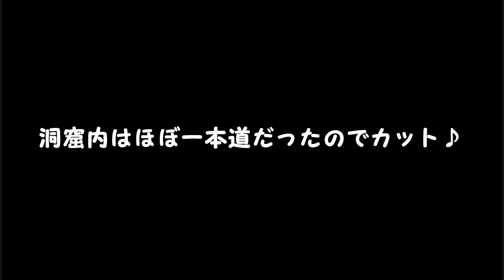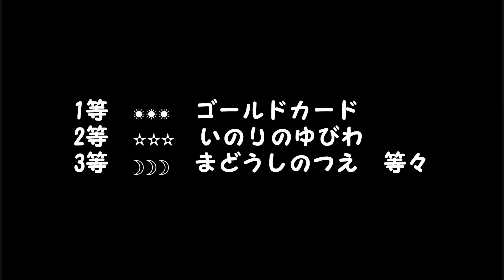【DQII】里芋美ティファのほのぼの世界救出 第３章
ゲーム初心者の私が、色々なゲームにチャレンジしていくチャンネルです(*'▽')b
プレイスタイルは脳筋プレイが得意技です(*´з`)
これからどんどんゲームやっていくので、みなさんで一緒に楽しみましょう( *´艸｀)

I am a channel for beginners to challenge various games.(*'▽')b
Play style is good skill for brain muscle play.(*´з`)
I will continue to play games more and more, let's have fun together.( *´艸｀)

＊今やっているゲーム＊
・CONAN OUTCASTS
・テニスワールドツアー
・機動戦士ガンダムBATTLE OPERATION2
・ドラゴンクエスト　ロト三部作
・NewみんなのGOLF
・LA NOIRE

＊今後プレイ予定ゲーム＊
・RED DEAD REDEMPTION２　(10月26日発売)
・OVERKILL’s The Walking Dead 　  (発売日未定)
・THE LONG DARK　　　　　　　  (日本版発売未定)

フレンド申請やTwitterのフォローもお待ちしておりまーす(*'▽')
We are waiting for friend's application and follow-up of Twitter .